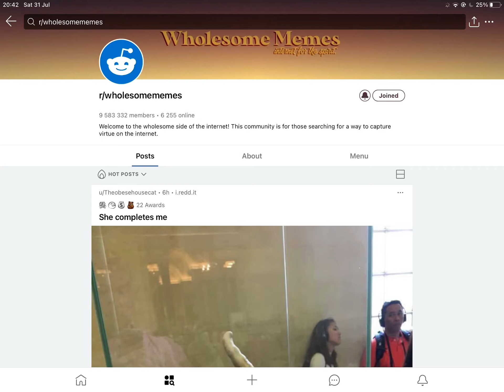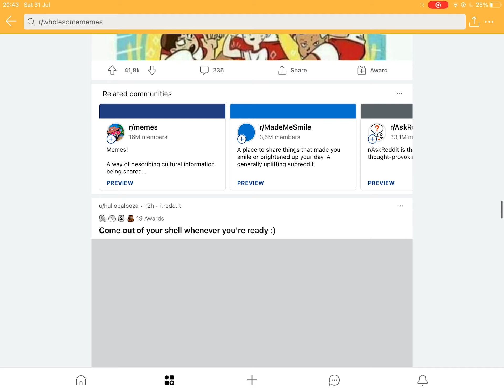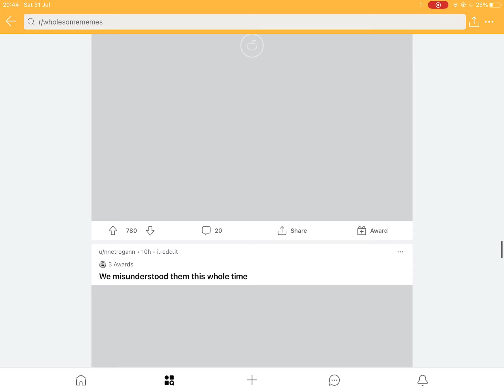wholesome memes i found on reddit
i found some memes like and sub for more